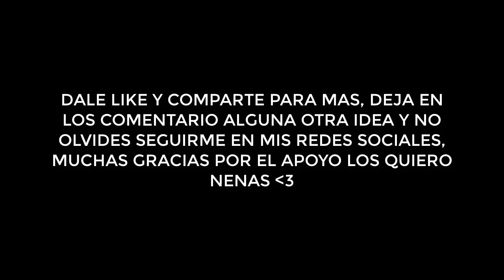COMO JUGAR COMO GRANNY NOOB MATA A SU NOVIA!? MINECRAFT TROLL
CHICA NOOB VS GRANNY MINECRAFT TROLL + ROLEPLAY